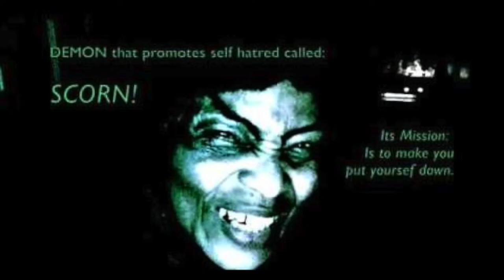This Moved Me to TEARS! 😥 😭 😥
Listen to what was said in this video. I couldn't believe someone wrote all this to me! I was amazed to know someone felt this way! 😳 Listen.